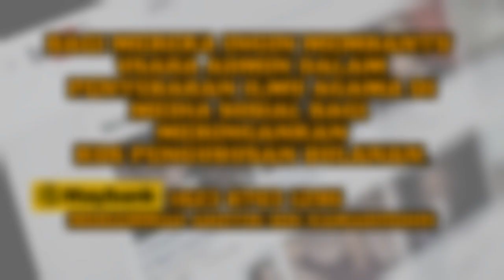Mejar. Ustaz Na'im ᴴᴰl Jadilah Manusia Yang Islah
Bertempat Di : Masjid Al - Islamiah Kg Lindungan, Petaling Jaya, Selangor DE

Bagi mereka ingin membantu usaha Admin dalam penyebaran ilmu

● Maintenance Peralatan
● Upgrade Peralatan
● Transport, Tol & Minyak
● Sara Hidup

MOHAMMAD ARIFFIN BIN KAMARUDDIN
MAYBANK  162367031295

TERIMA KASIH, SEMOGA AMAL SOLEH KITA ALLAH PANDANG
SEBAGAI AMAL JARIAH YG BERPANJANGAN, AMEEN